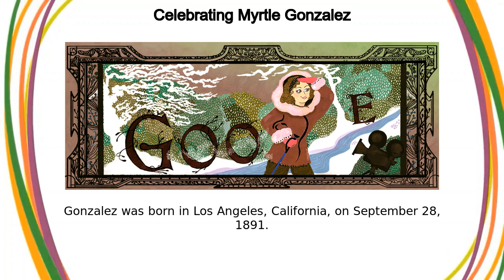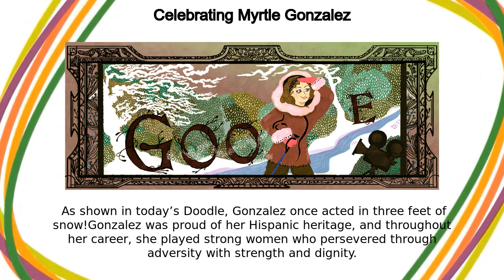Myrtle Gonzalez | Celebrating Myrtle Gonzalez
Google Doodle :
Celebrating Myrtle Gonzalez

Myrtle Gonzalez

Celebrating Myrtle Gonzalez

celebrating-myrtle-gonzalez

Myrtle Gonzalez

Celebrating Myrtle Gonzalez

Today’s Doodle celebrates Mexican American actress, Myrtle Gonzalez and was illustrated by Bay Area-based guest artist, Ana Ramírez González  Myrtle Gonzalez starred in an astounding 80 silent films in just five years between 1913 and 1917  On this day in 1914, one of Myrtle Gonzalez’s most well-known films, The Level, was released Gonzalez was born in Los Angeles, California, on September 28, 1891  She had a lovely soprano voice, often singing in church and at local charity events as a young girl As movie production shifted from New York to Los Angeles, which offered more diverse scenic landscapes for filmmakers, Gonzalez seized the opportunity to get involved in film  She participated in a few local plays before joining a silent motion picture studio called Vitagraph Company of America, where she made her film debut in The Yellow Streak After a few years, she moved to Universal Studios and performed in feature films like The Secret of the Swamp and The Girl of Lost Lake  Many of the bold, outdoorsy heroines she played lived in the wilderness, forcing the city girl to adapt to filming in new, treacherous climates  As shown in today’s Doodle, Gonzalez once acted in three feet of snow!Gonzalez was proud of her Hispanic heritage, and throughout her career, she played strong women who persevered through adversity with strength and dignity While much of her work was lost over the years, the Library of Congress preserved a few of her films  She is remembered as one of the first Latina actresses to break into Hollywood Like, Share and Subscribe to Doodle Catalog